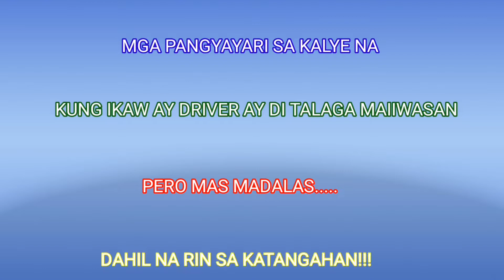MGA WALANG GALANG AT MAYAYABANG SA KALYE😡🇵🇭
pagmamaneho sa kalye ay hindi biro biro kaya dapat doble ingat tayo at wag maging mayabang at dapat marunong kang magbigay sa mga kapwa narin driver. ingat lng mga brad ko jan